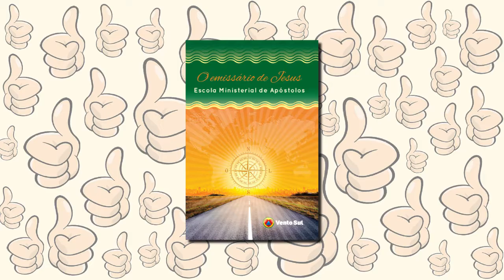DE BEM COM O PÃO - Maria Helena Bordignon - Bloco 02